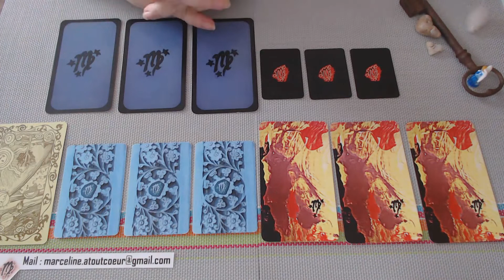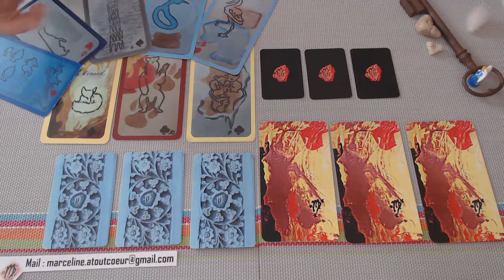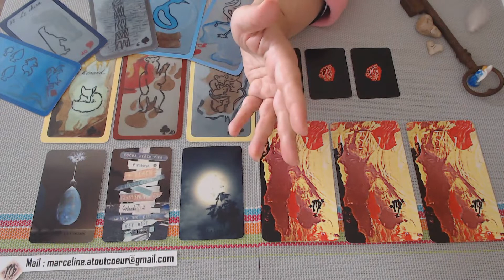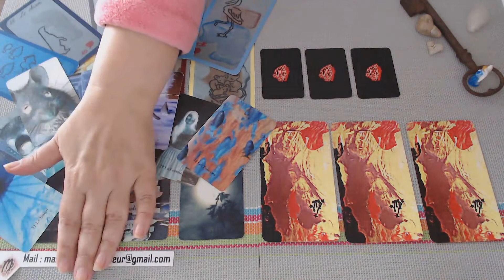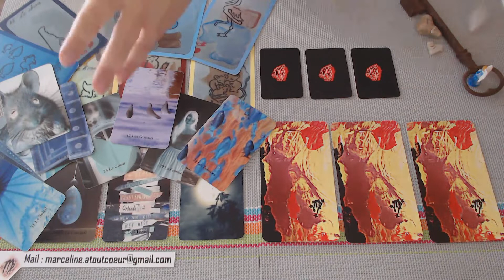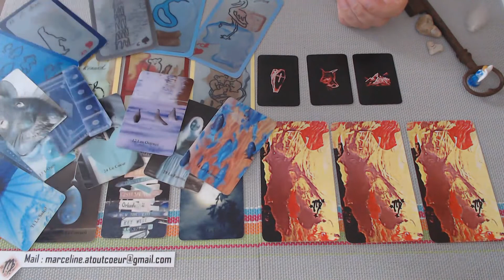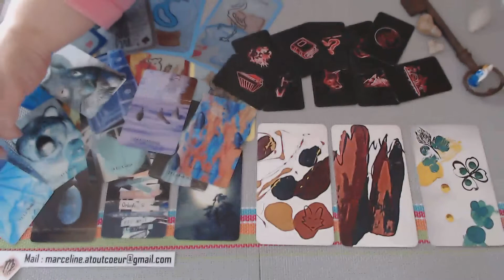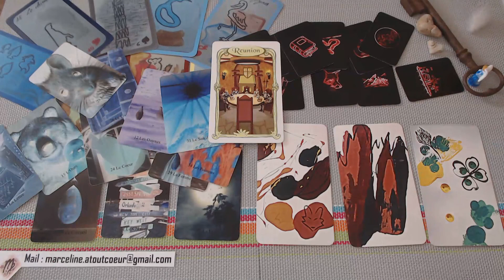SCORPION OCTOBRE 2020 VOS ENERGIES GENERALES